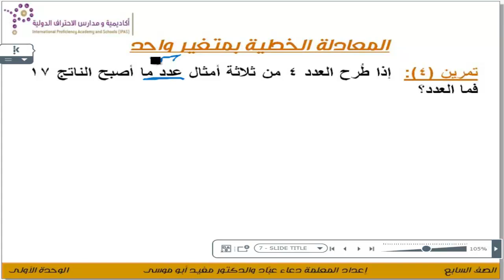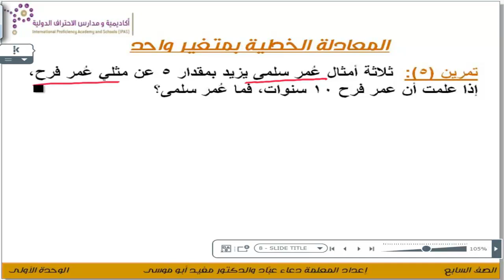المعادلة الخطية بمتغير واحد